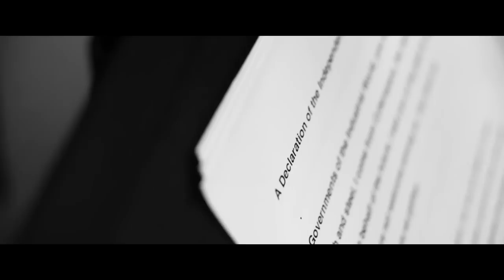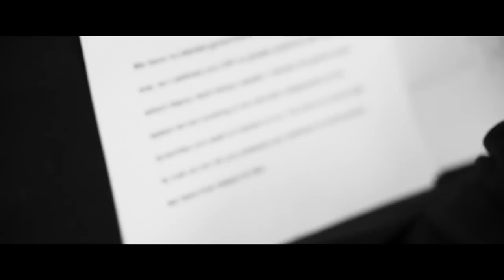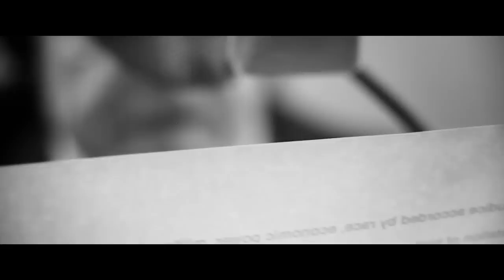The Declaration of Independence of Cyberspace / John Perry Barlow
A tribute upload to John Perry Barlow, rest in power!
I own no rights to nothing. More empathy more subversion and more bravery.
T.A.Z.